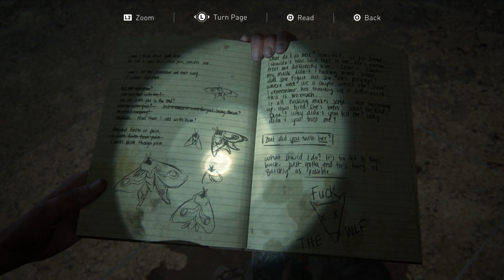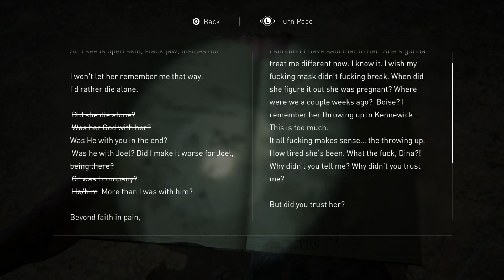Let's Play The Last Of Us Part II Part 12 - To The Hospital, Stalkers, A Short Swim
Oh, I have looked forward and dreaded this moment. I have returned to recording games and my my, what a game to play. I adored the perfect Last Of Us, and now I shall play the...less than divisive Part II (Seriously, people are not fond nor kind towards this thing, haha). But yesh, happy to be back for the while, and hope you enjoy.

The Last Of Us Part II (from playstation)